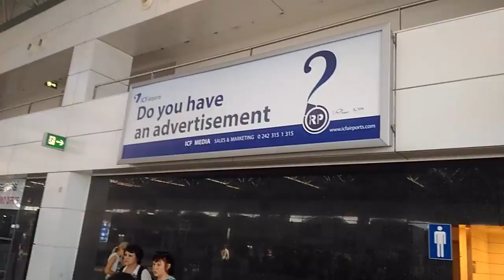Первый день отдыха в Турции июнь 2017 г отель Carelta Beach